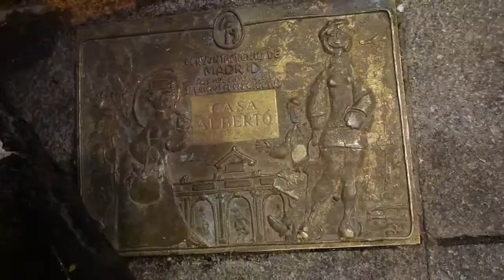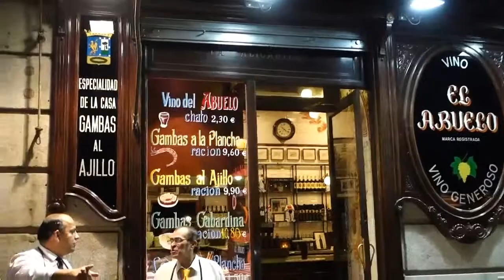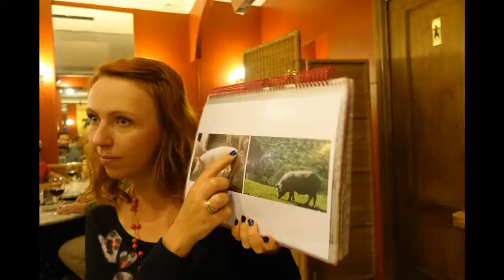Madrid Tapas Crawl with Tatiana October 2014